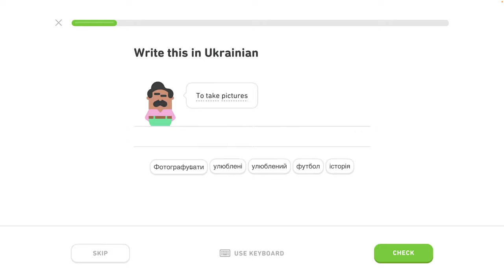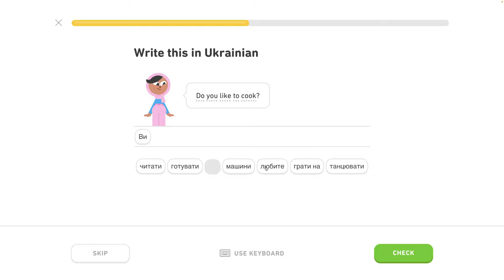🇺🇦 Koníček- level 4/6 - lekcia 1/4 - Ukrajinsky s Yetim